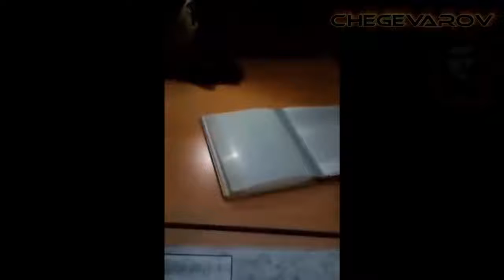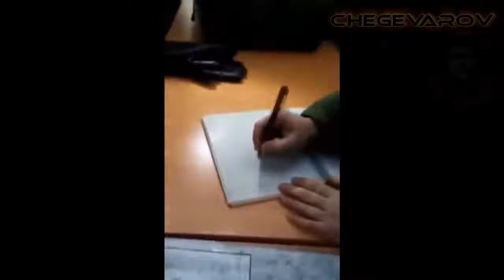в России матушке